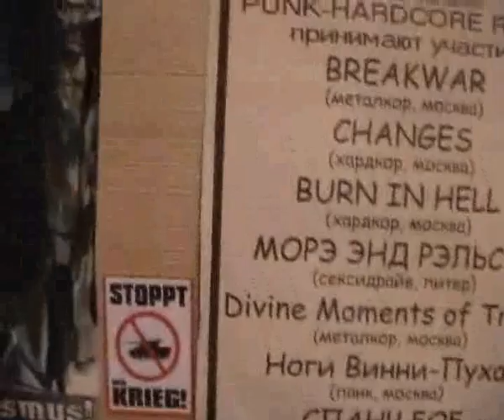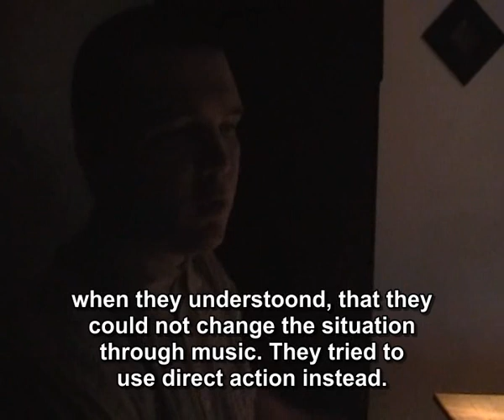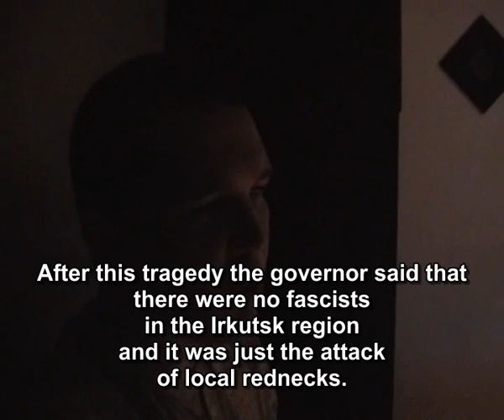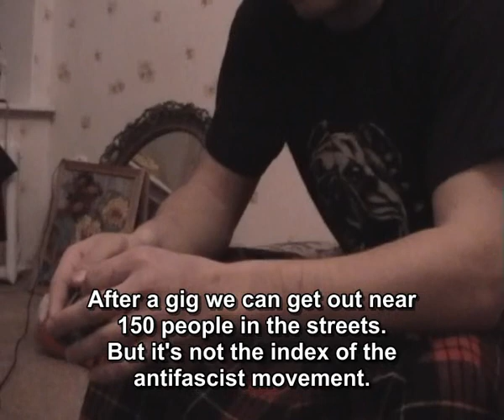Antifascist Attitude 03